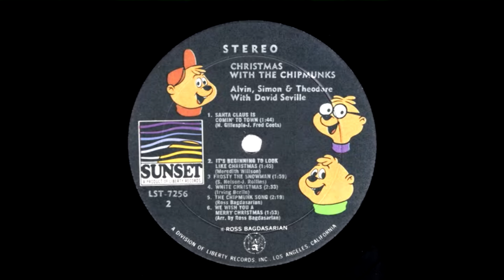WE WISH YOU A MERRY CHRISTMAS ~ ALVIN and the CHIPMUNKS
Transferred from the original 1962 Liberty/Sunset LP 'Christmas With The Chipmunks'
Transferred using a Pickering V15 Micro IV cartridge using a .7 mil conical stylus
64 bit Dynatrack processing, DRC processed